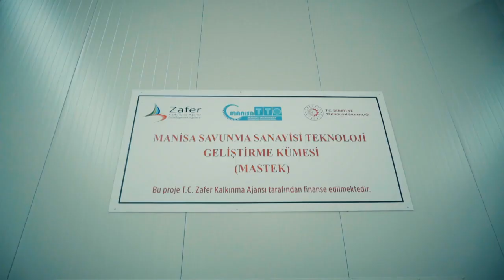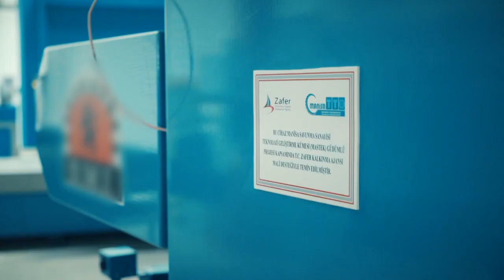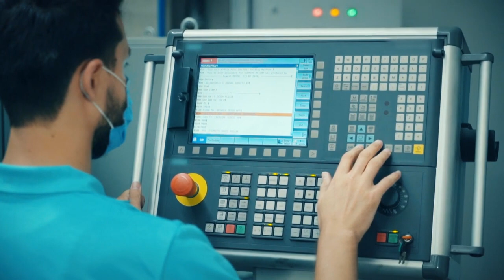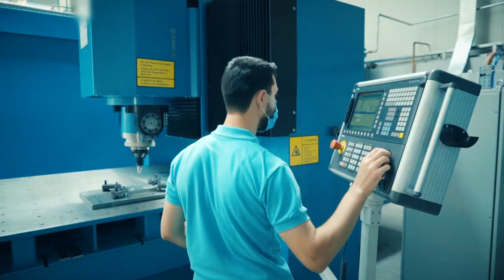Manisa Savunma Sanayisi Teknoloji Geliştirme Kümesi Projesi